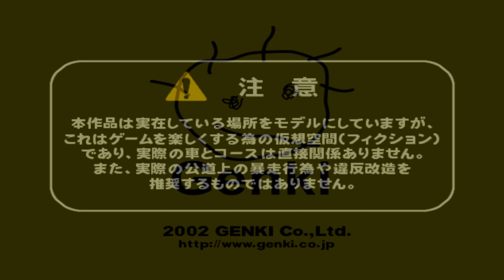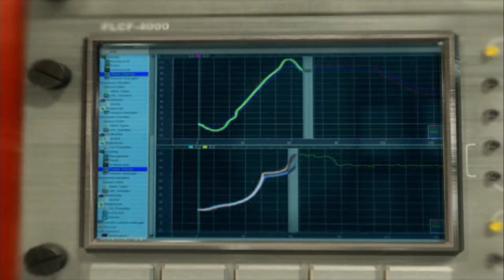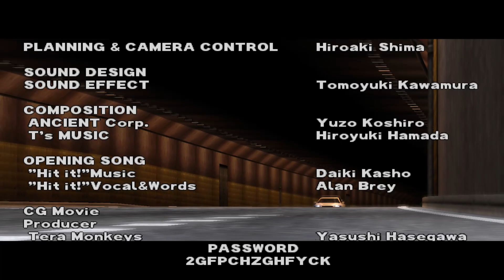Wangan Midnight PS2 [FULL w/ subtitles] by Reiji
Wangan Midnight in the eyes of Reiji. Now with translated subtitles for non-Japanese speakers!

Information:
Game: Wangan Midnight
Console: PlayStation 2
Controller: DualSHOCK 2

CONTENT:
[0:00] Introduction
[04:08] vs Harada
[05:44] vs Oki
[07:29] vs Kazuo Ota
[08:45] vs R200 Club
[11:52] vs Takayuki Kuroki
[13:44] vs Koichi Hiramoto
[15:33] vs Koichi Kijima
[17:16] vs Reina Akikawa
[19:15] vs Devil Z
[23:40] Ending